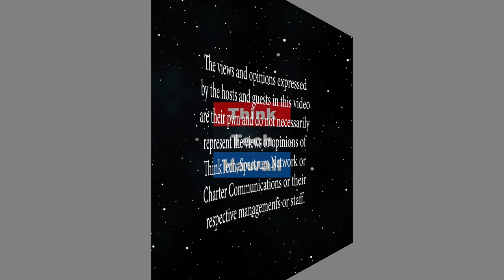Kamaka Hawaii, The Oldest Family Business in Hawaii! (Ukulele Songs Of Hawaii)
Kamaka Ukulele.  Ukulele, how to maintain a family business for 103 years and going strong.The host for this episode is Walter H. Kawaiaea Jr.  The guest for this episode is Chris Kamaka.